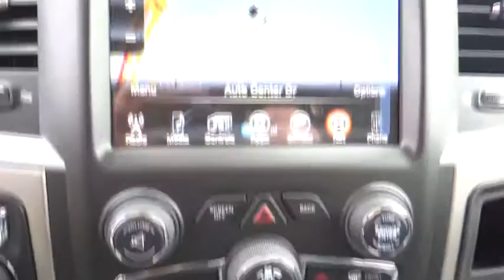2017 Ram 1500 Norco, Corona, Riverside, San Bernardino, Ontario 17D210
2017 Ram 1500
2017 Ram 1500 Big Horn - Stock#: 17D210 - VIN#: 3C6RR6LT1HG573543

1 Yr. Trial,115V Auxiliary Power Outlet,17' Steel Spare Wheel,3.92 Rear Axle Ratio,32 Gallon Fuel Tank,40/20/40 Split Bench Seat,5-Year SIRIUSXM Traffic Service,5-Year SIRIUSXM Travel Link Service,50 State Emissions,6 Month Trial,8.4' Touchscreen Display,Active Grille Shutters,Air Conditioning ATC w/Dual Zone Control,Audio Jack Input for Mobile Devices,Auto Dim Exterior Mirrors,Big Horn Badge,Big Horn Regional Package,Black Rotary Shifter,Bright/Bright Billets Grille,Charge Only Remote USB Port,Class IV Receiver Hitch,Dual Rear Exhaust w/Bright Tips,Electroluminescent Instrument Cluster,Electronic Shift,Electronically Controlled Throttle,Engine Oil Heat Exchanger,Engine: 5.7L V8 HEMI MDS VVT,Exterior Mirrors Courtesy Lamps,Exterior Mirrors w/Supplemental Signals,Fog Lamps,Folding Flat Load Floor Storage,For Details Visit DriveUconnect.com,Front & Rear Rubber Floor Mats,Front Armrest w/3 Cupholders,Front Center Seat Cushion Storage,Full Size Temporary Use Spare Tire,GPS Antenna Input,GPS Navigation,GVWR: 6,900 lbs,Glove Box Lamp,HD Radio,Heavy Duty Engine Cooling,Heavy Duty Transmission Oil Cooler,Hemi Badge,Integrated Voice Command w/Bluetooth,LED Bed Lighting,Leather Wrapped Steering Wheel,Media Hub,Nav-Capable! See Dealer for Details,Next Generation Engine Controller,Overhead Console w/Garage Dr Opener,ParkSense Front/Rear Park Assist System,ParkView Rear Back-Up Camera,Power 10-Way Driver Seat,Power Heated Fold-Away Mirrors,Power Lumbar Adjust,Power-Folding Mirrors,Premium Cloth 40/20/40 Bench Seat,Quick Order Package 26S Big Horn,Radio: Uconnect 8.4,Radio: Uconnect 8.4 NAV,Rear 60/40 Split Folding Seat,Rear Dome w/On/Off Switch Lamp,Rear View Auto Dim Mirror,Remote Start System,Remote USB Port,SIRIUSXM Satellite Radio,SIRIUSXM Traffic,SIRIUSXM Travel Link,Security Alarm,Spray In Bedliner,Steering Wheel Mounted Audio Controls,Storage Tray,Sun Visors w/Illuminated Vanity Mirrors,Tip Start,Tires: P275/60R20 BSW AS,Transmission: 8-Speed Automatic,Uconnect Access,Uconnect Access 1 Year Trial,Underhood Lamp,Universal Garage Door Opener,Wheels: 20' x 8' Aluminum Chrome Clad,3.92 REAR AXLE RATIO,TRANSMISSION: 8-SPEED AUTOMATIC (8HP70),RADIO: UCONNECT 8.4 NAV  -inc: SIRIUSXM Travel Link  1 Year Sirius Travel Link Service  5-Year SIRIUSXM Travel Link Service  5-Year SIRIUSXM Traffic Service  1 Yr  Trial (Registration Required)  HD Radio  For Details Visit DriveUconnect.com  GPS Navigation  Uconnect Access 1 Year Trial  SIRIUSXM Traffic  1 Year Sirius Real Time Traffic Service,SPRAY IN BEDLINER,MANUFACTURER'S STATEMENT OF ORIGIN,FRONT & REAR RUBBER FLOOR MATS,ENGINE: 5.7L V8 HEMI MDS VVT  -inc: Electronically Controlled Throttle  GVWR: 6 900 lbs  Hemi Badge  17 Steel Spare Wheel  Next Generation Engine Controller  Heavy Duty Engine Cooling  Heavy Duty Transmission Oil Cooler  Engine Oil Heat Exchanger,32 GALLON FUEL TANK,QUICK ORDER PACKAGE 26S BIG HORN  -inc: Engine: 5.7L V8 HEMI MDS VVT  Transmission: 8-Speed Automatic (8HP70)  Steering Wheel Mounted Audio Controls  Sun Visors w/Illuminated Vanity Mirrors  Glove Box Lamp  Full Size Temporary Use Spare Tire  Underhood Lamp  Big Horn Badge  Leather Wrapped Steering Wheel  Bright/Bright Billets Grille  LED Bed Lighting  Overhead Console w/Garage Dr Opener  Universal Garage Door Opener  Dual Rear Exhaust w/Bright Tips  ParkSense Front/Rear Park Assist System  Electroluminescent Instrument Cluster  Exterior Mirrors Courtesy Lamps  Auto Dim Exterior Mirrors  Big Horn Regional Package  Exterior Mirrors w/Supplemental Signals  Rear Dome w/On/Off Switch Lamp  Power Heated Fold-Away Mirrors  Air Conditioning ATC w/Dual Zone Control  Rear View Auto Dim Mirror  Remote Start System  Power-Folding Mirrors  Security Alarm  Nav-Capable! See Dealer for Details  6 Month Trial (Registration Required)  Uconnect Access  8.4 Touchscreen Display  6 Month Trial (Reg  Requi,BRIGHT SILVER METALLIC CLEARCOAT,